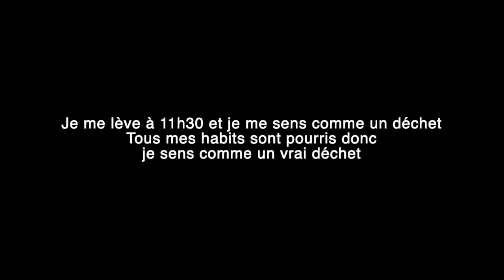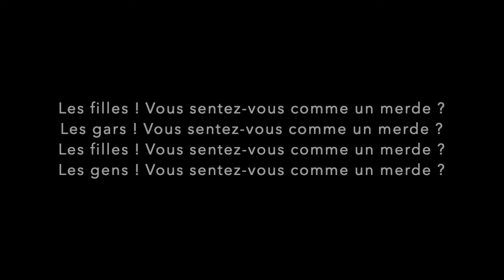shit, a bo burnham's song... but it's in french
there's nothing good in this video